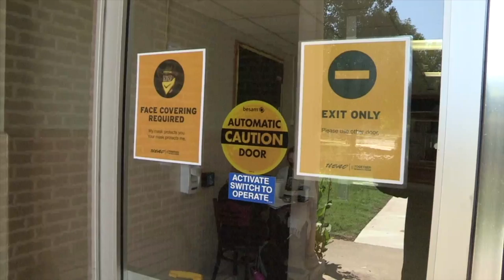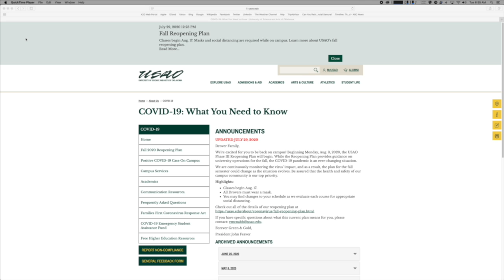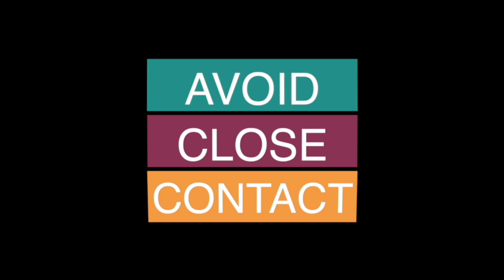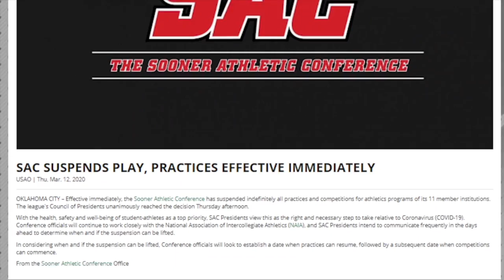Around the Oval | September 9, 2020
In this episode, USAO students are back on campus with many noticeable changes, Daniel Buster reports and
Tyler Bryson introduces you to USAO's new volleyball coach.